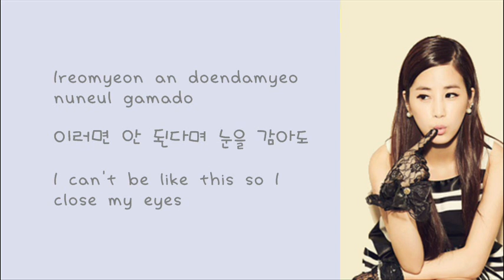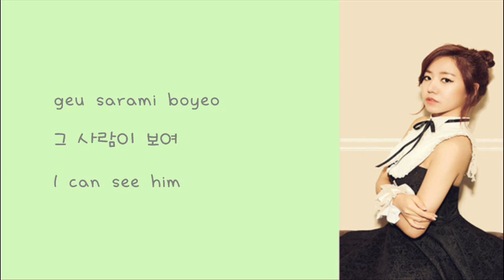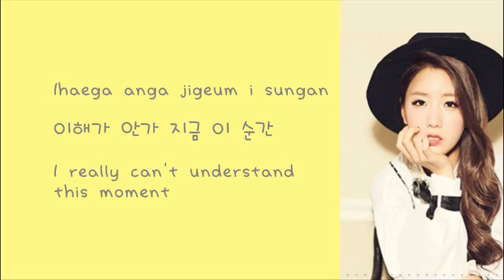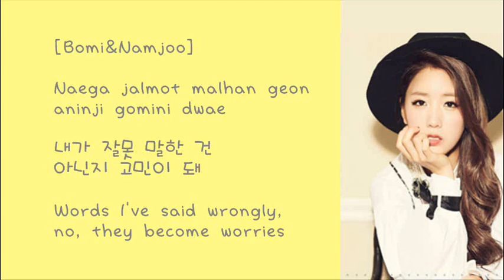APINK -SECRET [Rom+Han+Eng] Lyrics